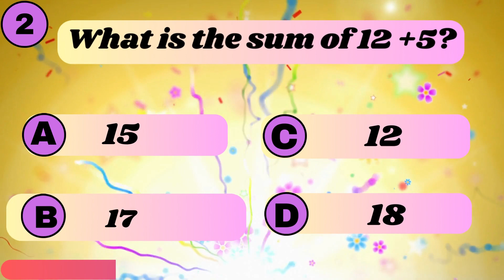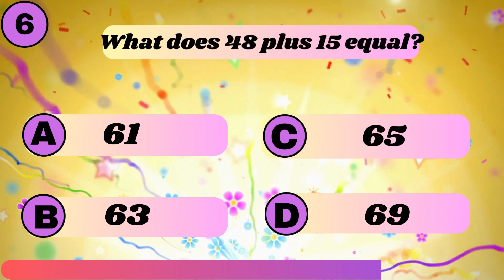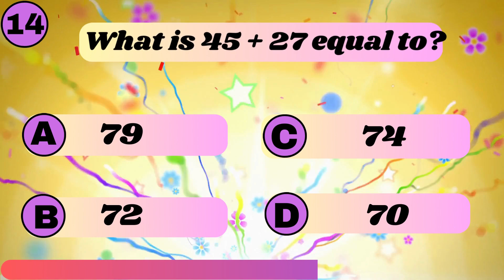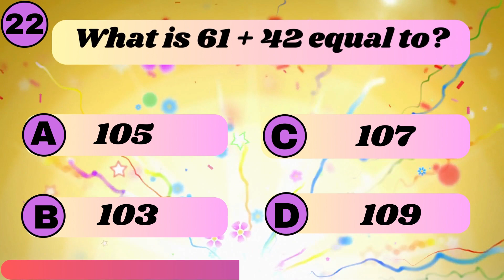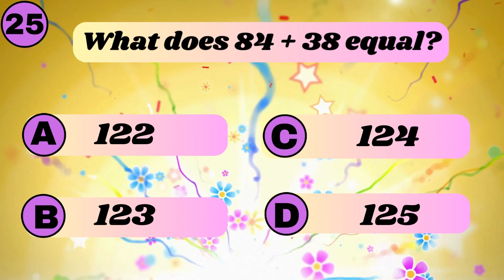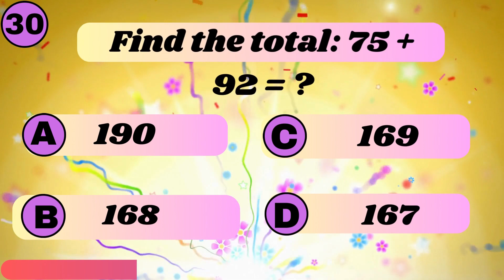"Maths Quiz Addition Edition 2: Interactive Fun for Kids!"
Maths
Quiz
Addition
Edition
Two
Interactive
Kids
Fun

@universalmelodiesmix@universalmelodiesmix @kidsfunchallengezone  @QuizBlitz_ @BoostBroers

🧮 Are you ready to embark on a mathematical adventure like never before? Look no further! Our channel is dedicated to making math enjoyable and engaging for young learners.

🌟 Join us as we dive into the world of addition with our exciting and interactive quizzes. Whether your child is just starting to learn math or wants to sharpen their skills, our channel is the perfect destination.

Fun and challenging addition quizzes designed for kids.
Vibrant visuals and animations to keep your child entertained.
Engaging and educational content that fosters a love for math.
Opportunities to practice and improve math skills in an enjoyable way.
🧠 We believe that learning math should be an enjoyable journey, and our quizzes are carefully crafted to make sure your child not only learns but also has fun while doing so. Our mission is to help young minds build a strong foundation in mathematics while nurturing their curiosity and problem-solving skills.

👩‍🏫 Our team of dedicated educators and content creators are committed to providing quality content that aligns with educational standards, making learning an enriching experience for your child.

Let's make math not just a subject but a lifelong passion. Welcome to "Maths Quiz Addition Edition 2: Interactive Fun for Kids!"

"Welcome to 'Kids Fun Challenge Zone' – the ultimate destination for young adventurers seeking thrilling challenges and exciting fun! Join us as we embark on a journey filled with brain-teasers, exciting games, and mind-bending quizzes tailored just for kids. Our channel is all about learning while having a blast! Explore the world of curiosity, teamwork, and endless excitement. Get ready to unleash your inner champion, because here, every day is a new adventure!"